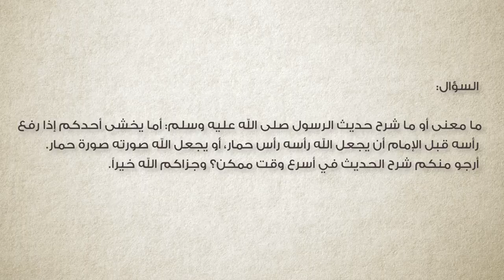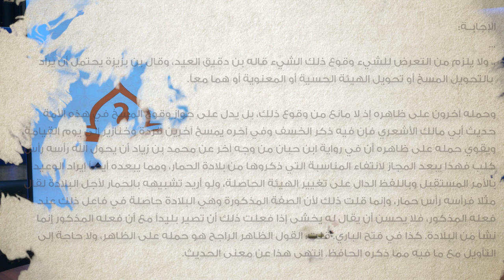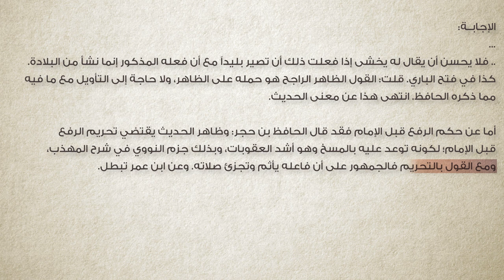برنامج سين وجيم | الحلقة 39 | من يرفع رأسه قبل الإمام؟